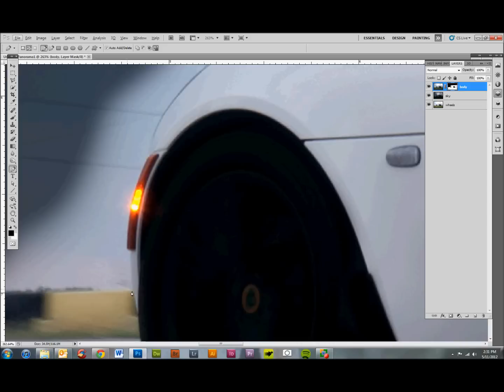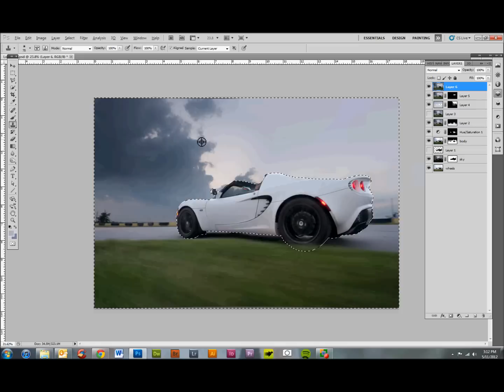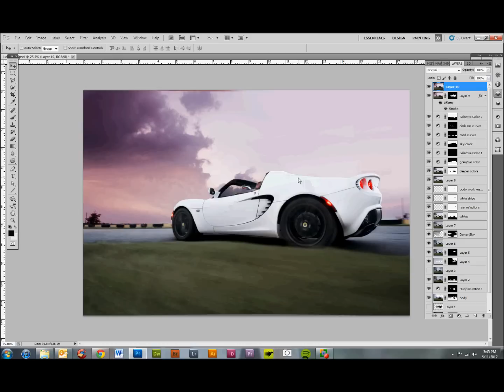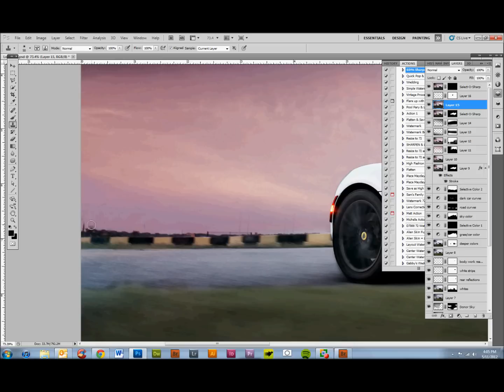2010 Lotus Elise Rig Shot Edit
This video is a short time-lapse to show the processing of a vehicle in Photoshop, from start to finish, for a client.

The song used in this video is "Santa Fe" by Beirut.